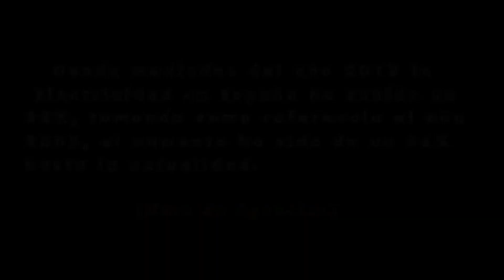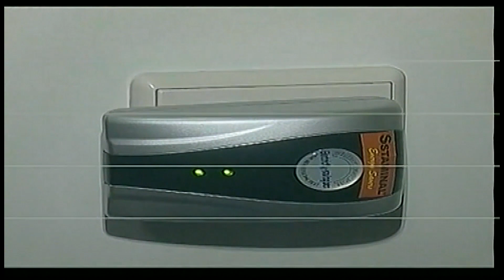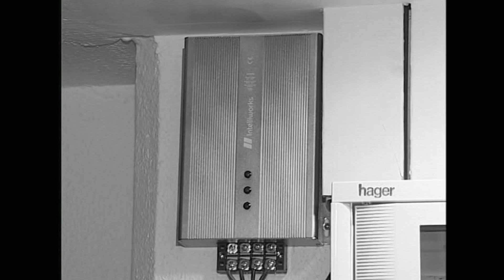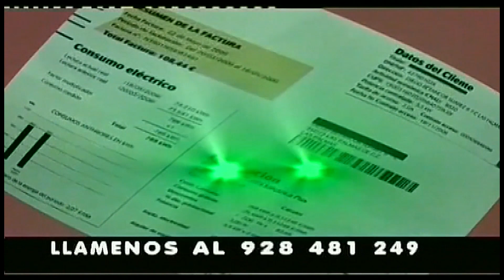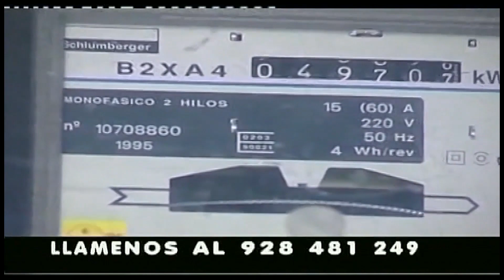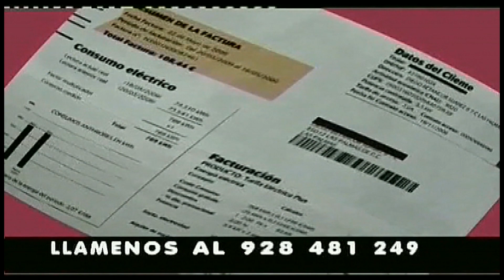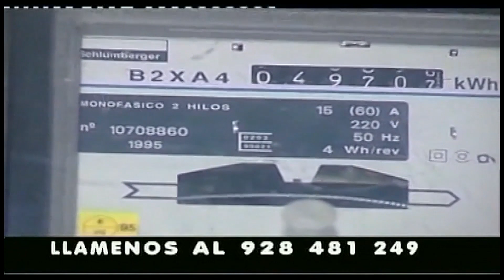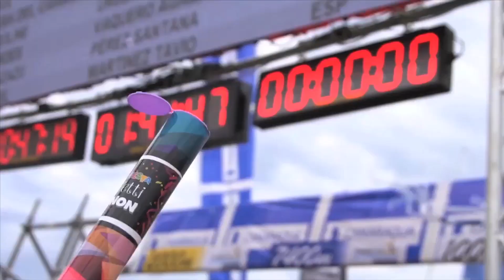CANAL DEPORTIVO "RAFAEL GOMEZ" 05-12-2022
Canal Deportivo programa imágenes deportivas de Televisión con la actualidad del deporte que se genera en la última semana en las Islas Canarias. En la entrevista central José Luis López de Iniesta entrevista al que fuera hasta hace unos días Presidente de la Federación Canaria de Hípica Rafael Gómez. Aparte de los diferentes resúmenes deportivos se incluye las secciones fijas de En-Bici-Ados presentada por C´sar Acosta y Los Minutos de Pedro reyes. Este programa se emitió el Lunes día 05 de Diciembre de 2022 en Este Canal TV, Radio Televisión Mogán y Diámetro Televisión.